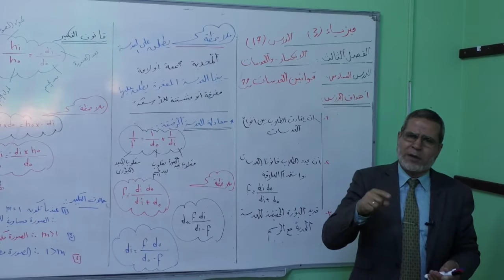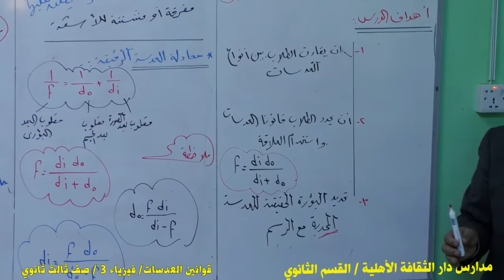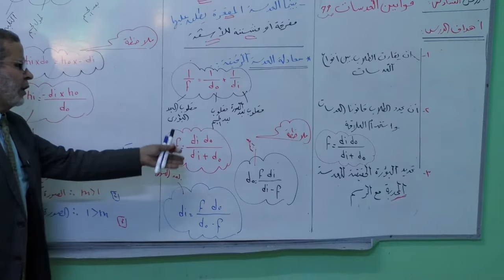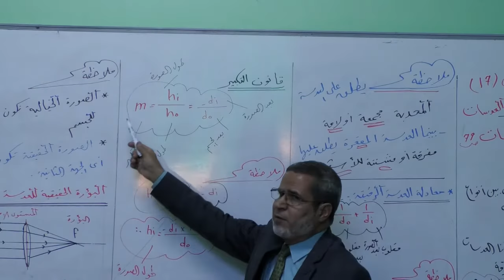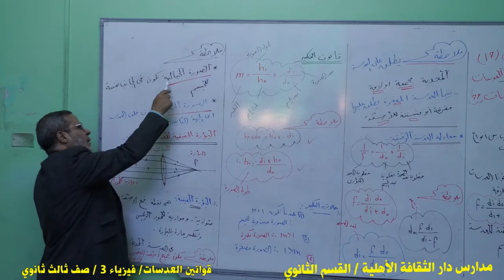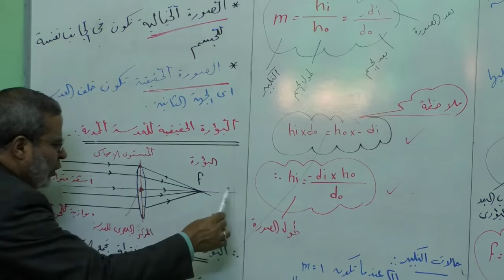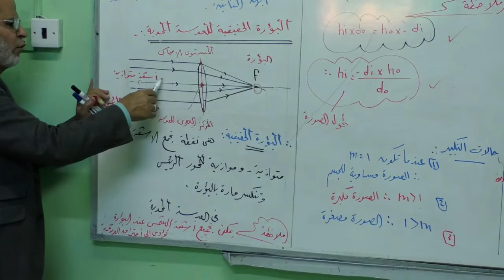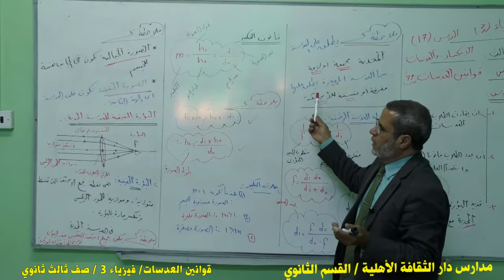17قوانين العدسات فيزياء 3 ثالث ثانوي